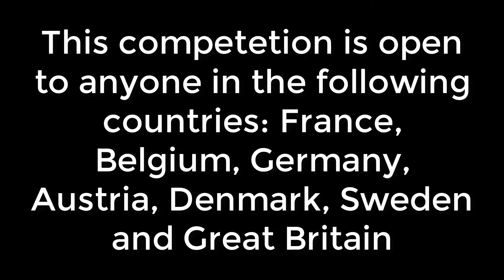Free LEGO Gigantic Porgs LEGO's Giveaway!!!!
Hey Guys welcome back to Brick Warfare, LEGO is doing an amazing Give away, for a chance to win 1 of 3 Gigantic Porgs, That Value over 3000 US Dollars, the rest of the details of this competetion will be in the video, Hope you enjoy and don't forgegt to share like and subscribe to my channel and tell is if your in this giveaway, thanks for watching!

Artist: M3rlin